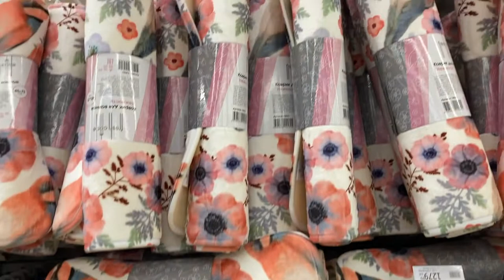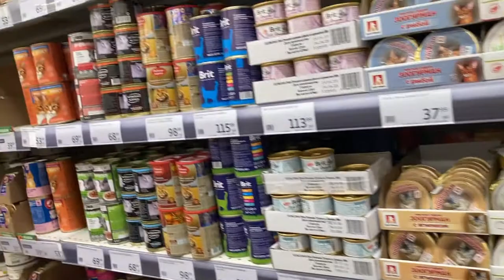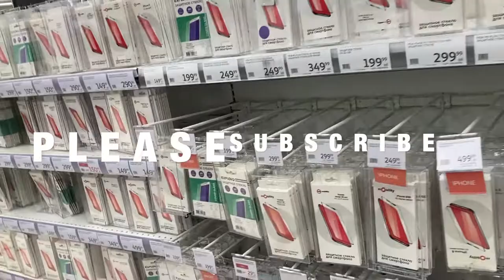Ashan supermarket shopping in Moscow , Part - 1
Ashan supermarket its a very big market in Moscow, All type of product in Ashan market. Hope you enjoy shopping in this market .